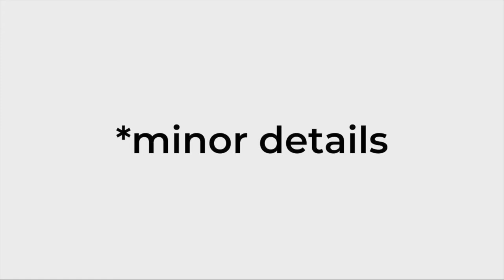Micro Details: Do Your Employer's Values Matter as a Designer?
Oguzhan asks "When you guys get a job - do you take the company's values into consideration to see if they match your own values?"

Fifine Metal Condenser Recording Microphone: